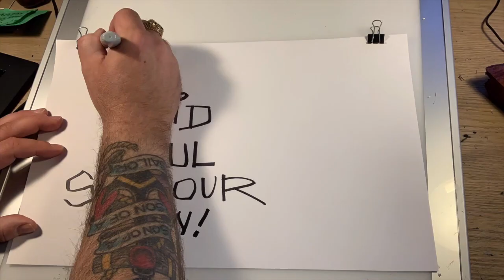The David Paul Seymour Show - Ep 001 - Jon Davis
Jon Davis and I chat heavily about daydrinking, Life in the Coronavirus times, a wall of pedalboards, and Jon treats us all to a preview of his forthcoming Conan unplugged album!